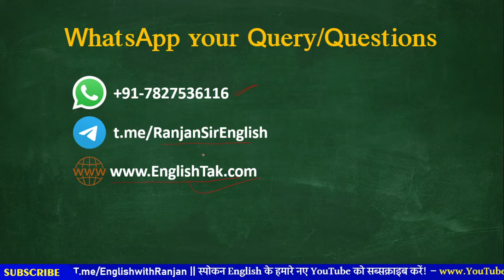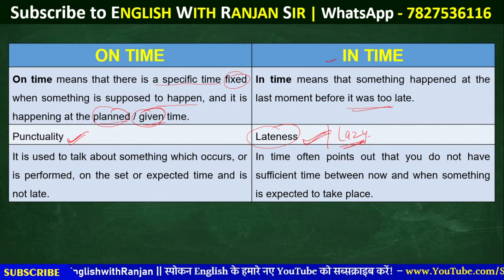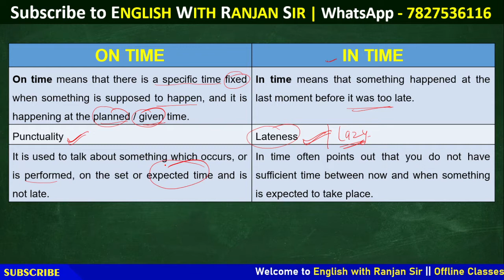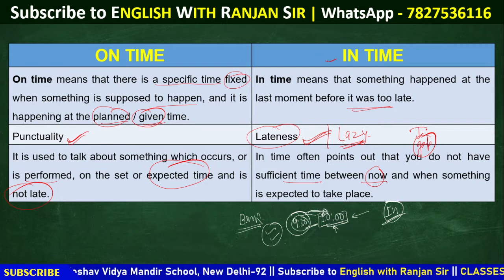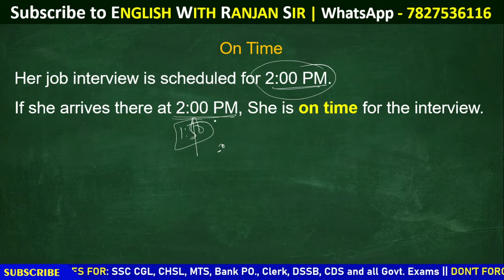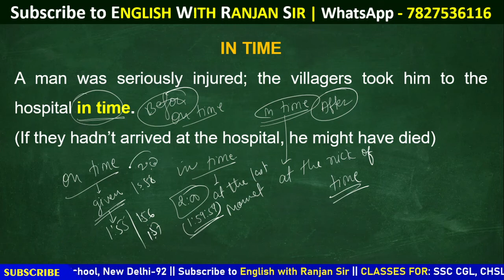On Time Vs In Time || On Time और In Time के बीच अंतर || Preposition Concept || Ranjan Sir English